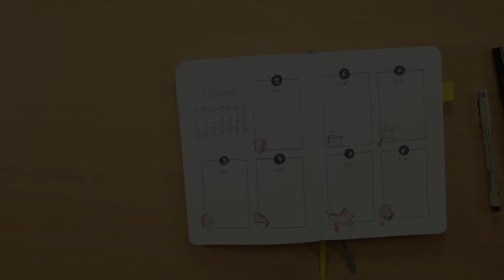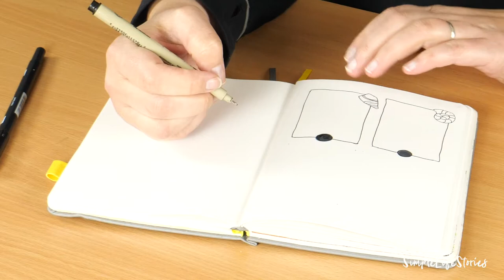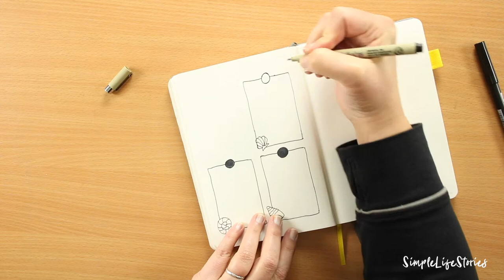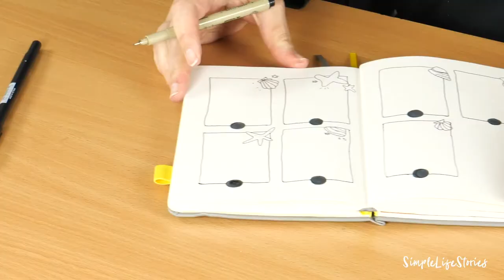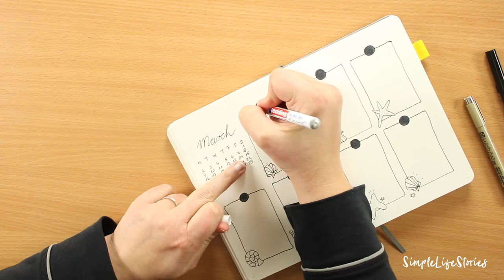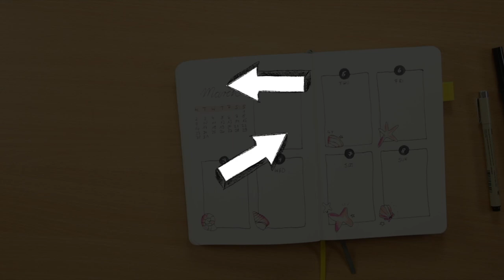Wochenübersicht März mit Muscheln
Im März hat unsere Wochenübersicht ein paar Muscheln und das gibt schon einen Vorgeschmack auf Frühling und Sommer.
Wie immer findest du ein Freebie zu unserer Wochenübersicht sowie die Wochenübersicht für den März mit Muscheln in unserem Shop.

Folgende Materialien verwende ich für's Bullet Journaling:
★ Tombow Dual Brush Pen N15
★ Tombow Dual Brush Pen 743
★ Tombow Dual Brush Pen 873
★ Tombow Dual Brush Pen Set